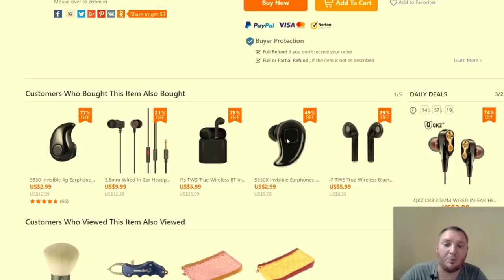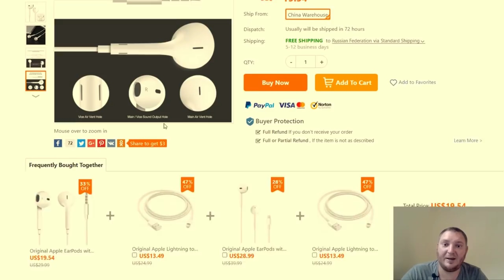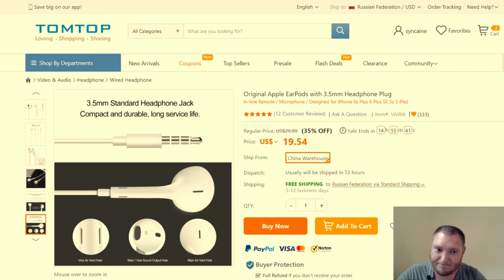AKG от SAMSUNG и EarPods от iPhone - распродажа оригинальных наушников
✔ Распродажа оригинальных наушников AKG от SAMSUNG и AirPods от iPhone